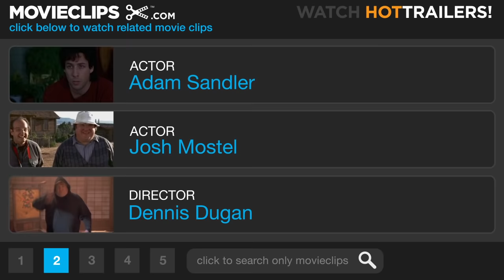Big Daddy (7/8) Movie CLIP - Saying Goodbye (1999) HD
CLIP DESCRIPTION:
Sonny (Adam Sandler) says an emotional goodbye to Julian who begs to let him stay.

FILM DESCRIPTION:
Prospective parents everywhere, meet the world's least likely paternal role model: Adam Sandler! In Big Daddy, Sandler plays 30-year-old bachelor Sonny Koufax, a carefree slob who has never much taken to adult responsibilities; he works one day a week as a tollbooth collector, and spends the remainder of his time living off of a $200,000 reward he collected from an auto accident. All told, the life suits him just fine. However, as his old buddies start getting married and drifting away, Sonny realizes that if he doesn't do something soon, he could end up all alone for the rest of his life. When his most recent girlfriend, Vanessa (Kristy Swanson), indicates that she needs some time off because she's sick of being with a man who can't act like a grown-up, he decides that it's time to take drastic action to win her back. Conveniently enough, a little boy named Julian (Cole Sprouse and Dylan Sprouse) turns up on his doorstep, claiming that he's the biological son of Sonny's roommate and friend from law school, Kevin (Jon Stewart). The kid tells Sonny that he's from Buffalo, New York; Kevin has never been to Buffalo, New York, but no matter - Sonny foresees, in Julian, an opportunity to convince Vanessa that he can face adult responsibilities. He thus takes charge of the little boy over a long Columbus Day weekend, pretending to be Kevin. However, the plan doesn't work as expected, and the authorities hone in on a discovery of Sonny's real identity. Meanwhile, Sonny finds himself genuinely drawn to the tyke. Also supporting Sandler in Big Daddy are Joey Lauren Adams, Josh Mostel and Rob Schneider.

CREDITS:
Cast: Josh Mostel, Adam Sandler, Cole Sprouse, Dylan Sprouse
Director: Dennis Dugan
Producers: Joseph M. Caracciolo, Allen Covert, Sidney Ganis, Michelle Holdsworth, Jack Giarraputo, Adam Sandler, Robert Simonds, Alex Siskin
Screenwriters: Tim Herlihy, Adam Sandler, Steve Franks